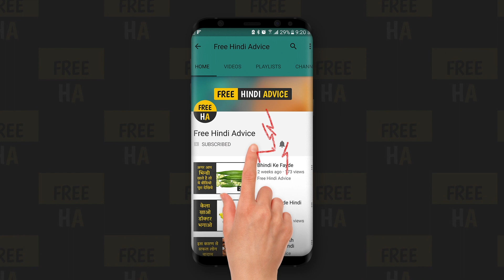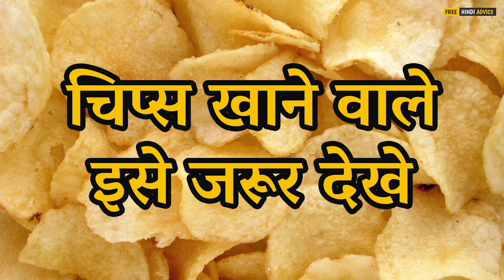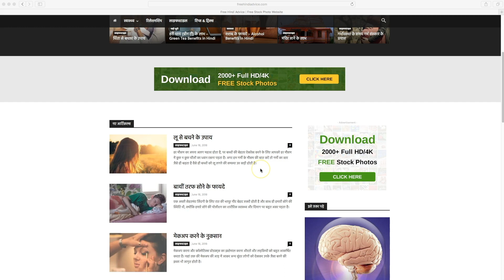चिप्स खाने के फायदे | Chips Health Benefits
वजन कम करने की प्रक्रिया के समय अगर आपके सामने चिप्स रखा हो और उसे आप खा नहीं पाते हैं, तब आपको बहुत बुरा लगता है, क्योंकि वजन कम करने की प्रक्रिया के समय सबसे प्रमुख रूप से आप जंक फूड के सेवन से परहेज करते हैं।